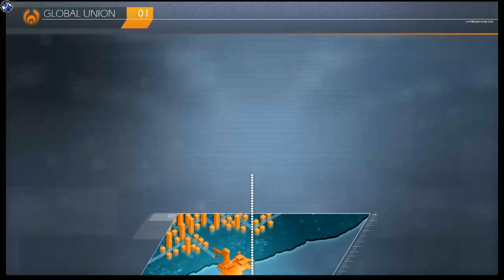Anno 2205(아노 2205) 이번엔 우주 정복이다_Part 1